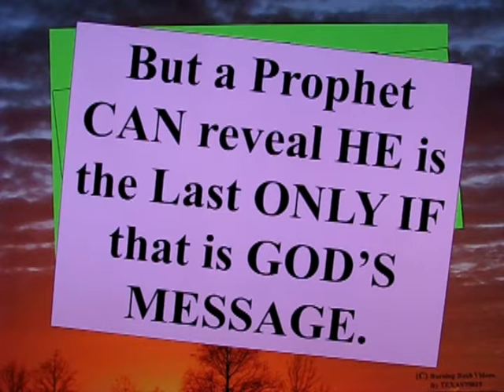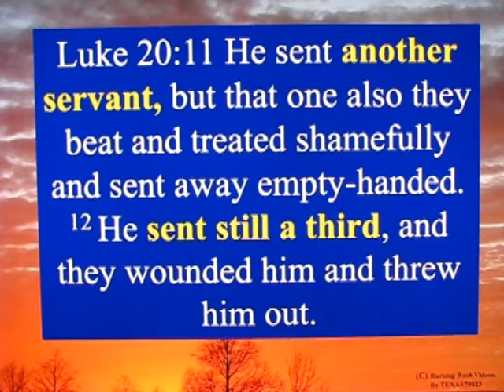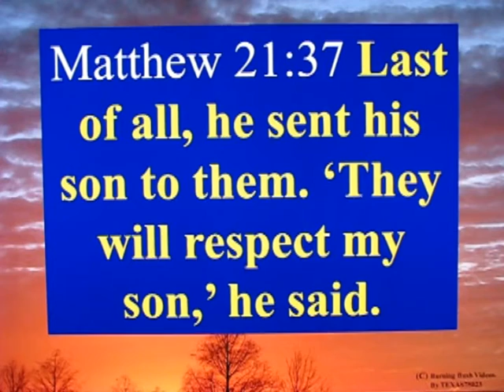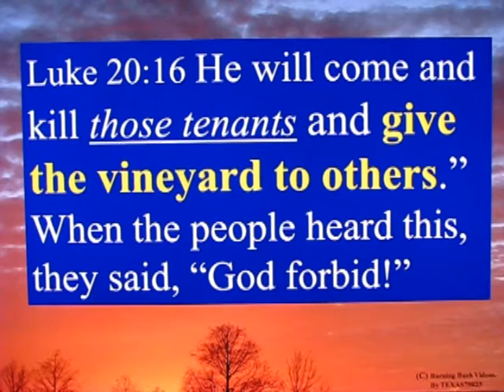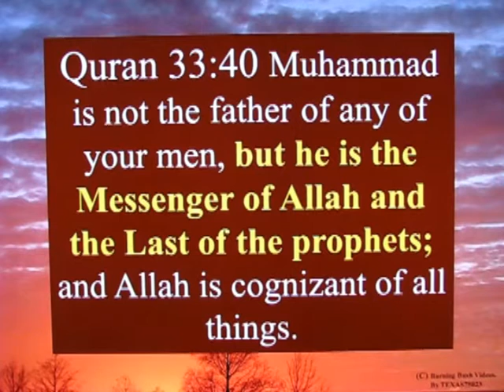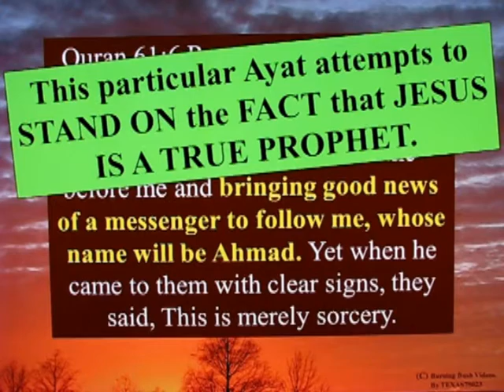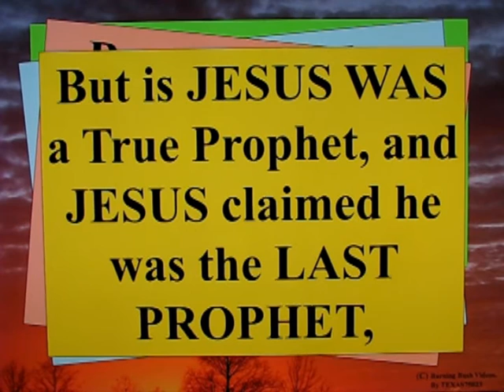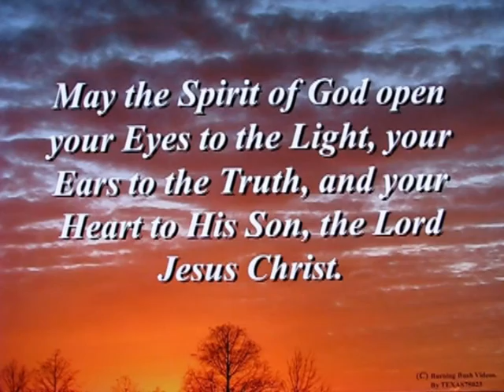Answering Islam's Illogical Claims - 003 - WHO is the LAST Prophet?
Islam has TOO MANY logical problems to be legitimate.

One significant Logical Problem is Mohammed's claim as LAST PROPHET.

Go ahead and Thumbs Up.  After a few days, I'll probably open the voting back up.